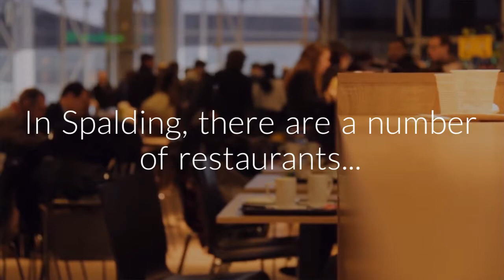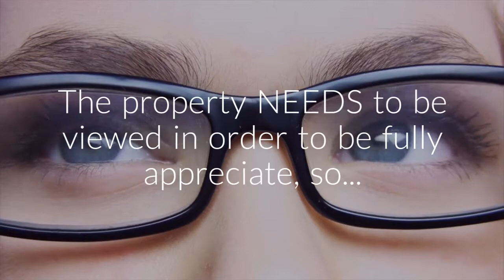PROPERTY FOR SALE IN SPALDING - Derwent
Superb family home in popular residential location with plenty of parking and enclosed garden.